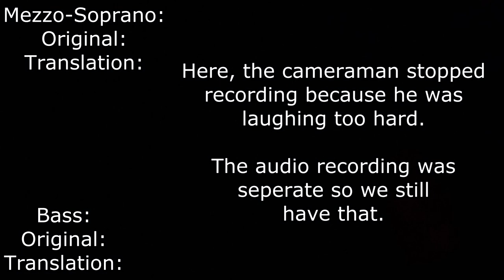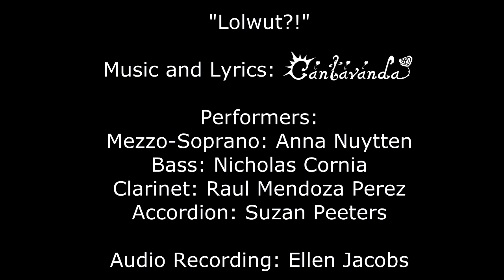Cantavanda - Lolwut?! (Classical Composition) (First Live Performance)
HIYA! Here is a classical piece composed by me, "Lolwut?!", performed live, 12 February 2019, in the MIRY Concertzaal, in the second class concert of 2018～2019 , of the composers of the conservatory of Ghent.

I always get the remarks that my music is too tonal and old-school classical, that it doesn't fit in today's time, which is true; I mostly write romantic era music. But in this day and age, the world of classical composition has changed a lot, and most modern classical pieces are atonal, experimental, avant-garde, theatral, thought out of the box, etc; A different language than the greats of the past such as Chopin. So I decided to challenge myself and see if I could write like that too, responding to the critics with a modern classical piece, one that doesn't take itself seriously, a bit of a parody. It's important that you know this context, because without it you'll be like "WTF is this??" lol.
The responses of the critics were sadly that it's still too classical, and that I'm still in my comfort zone. I don't really agree with that, but they know better then me lol. So I'll have to keep trying.

I was also ill when this performance happened, so sadly I wasn't there to see it, I was in my bed hehe. So I'm really thankful it got recorded. I would've loved to experience it live, and see the laughter in real life though, I got told a lot of people laughed.

Piece title: Lolwut?!
Music and lyrics: Cantavanda
Opus number: Op. 4 No. 4
Live performance: 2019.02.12 at MIRY Concertzaal

Performers:
Mezzo-Soprano: Anna Nuytten
Bass: Nicholas Cornia
Clarinet: Raul Mendoza Perez
Accordion: Suzan Peeters

Audio Recording: Ellen Jacobs

Lyrics:

Mezzo-Soprano:
Original:
En den boeren en den bouren en den boeren en den bouren en den TOETAA?
Eet een wortel TOETAA?!
Nya nya nya nya nya!
Please don't tree my chair!
Check me piemel!
Lolwut?!
Neh nene neh, neh, neh neh neh neh neh, neh.
Jij bent een sukkel, zo een grote sukkel.
Waah!
Pizza spaghetti.
My friend, we are saying too much stupid nonsense.
Too late to go back, so let's just have some fun.
Ik ben dood, ik ben dood want de ketchup is nu op.
Want ik ben de koning, ik ben de koning!
We are the champions, you are the losers.
Agnus dei, qui tollis.
Tinky-winky, Dipsy, Laalaa, Po.
Dans l'armoire il y a un grand, violet ordinateur!
AH!
What even is this song that we are singing?
Lolwut?!

English Translation:
And the farmers and the formers and the farmers and the formers and the TOOTAA?
Eat a carrot TOOTAA?!
Check mah dick!
Lolwut?!
You are a moron, such a big moron.
Waah!
Pizza spaghetti.
I am dead, I am dead because the ketchup is now gone.
Because I am the king, I am the king!
Lamb of God, who takes away.
In the cabinet there’s a big, purple computer!
Ah. Ah. Ah. Ah.
AH!
Lolwut?!

Bass:
Original:
Lolwut?!
'k Doe pipi in m'n broek en pak een zak.
LOLWUT?!
Entre deux étés parallèles elle se fera mordre dans une JAMBE!
I'LL KILL YOU NOW!
Zartan speelt een grote conducteur.
Ein kleines Fahrrad.
BAM!
Lolwut?!
Ooga chaka, ooga chaka.
Ooga chaka, sayonara.
Ooga chaka, sayonara.
Kyrie eleison.
Mamma, vermicelli tagliatelle.
We drank too much and now we're all crazy, my friend.
Anata o dakeshimenemuritai.
Lilo, Jirachi, Tarzan, Lancelot.
Eins, zwei, drei, vier, fünf, sechs, sieben.
There's a cat in red and black wearing socks and pants without a shirt!
It is called
Lolwut?!

English Translation:
Lolwut?!
I pee in my pants and take a bag.
LOLWUT?!
Inbetween two parallel summers she will be bitten in a LEG!
Zartan plays a big conductor.
A small bike.
BAM!
Lolwut?!
Ooga chaka, goodbye.
Ooga chaka, goodbye.
Lord have mercy.
Mother, vermicelli noodles.
I want to sleep while holding you tight.
It is called
Lolwut?!